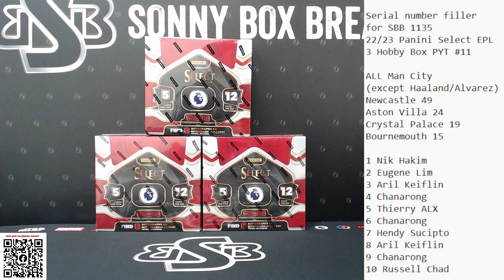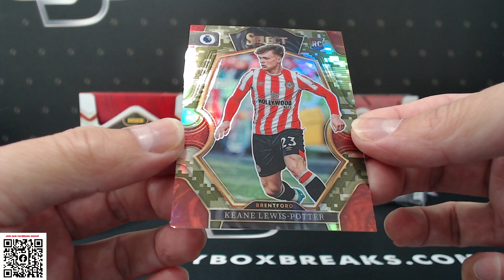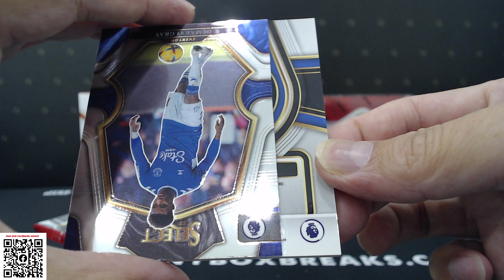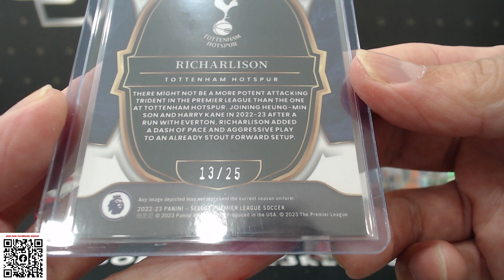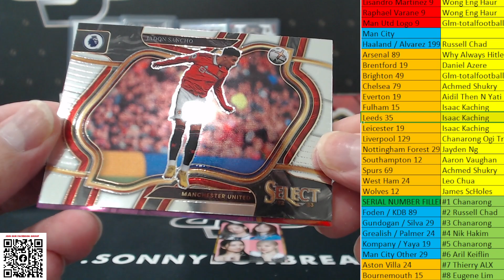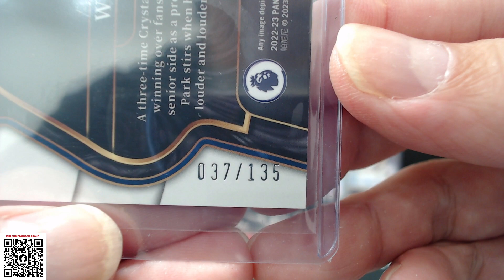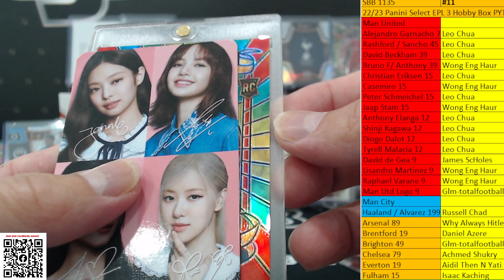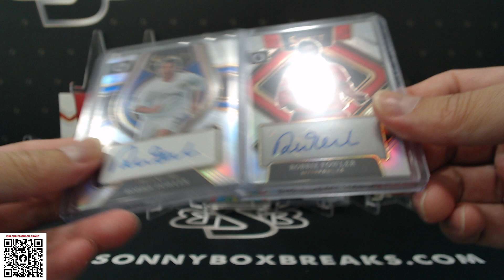SBB 1135 22/23 *STAINED GLASS!!!* Panini Select EPL 3 Hobby Box PYT #11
JOIN OUR FACEBOOK GROUP "SONNYBOXBREAKS" FOR ALL THE LATEST INFO OF OUR UPCOMING BREAKS!